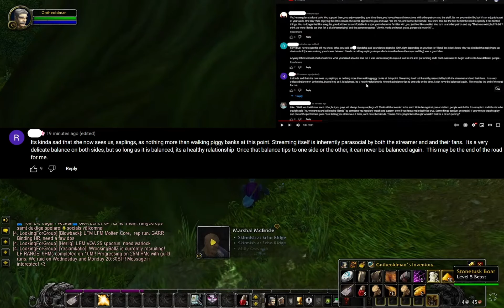Understanding The Parasocial Saplings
Was watching mr Nousagi on stream and got curious on this